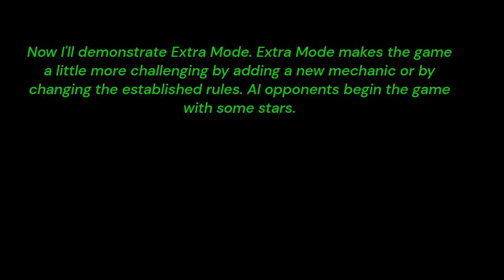Reach For The Stars - Demonstration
Reach For The Stars is a game I made for Legends of Learning, a company that offers educational games through their service. I made this video mainly because you need to set up a LoL account to play it, and some people may not want to do that. If you don't mind that, you can play the game here (set up a teacher account!)

I played the game in the Unity editor during recording, so LoL's Text to Speech (TTS) system is not available. Sorry!

For more information about Legends of Learning, check out their